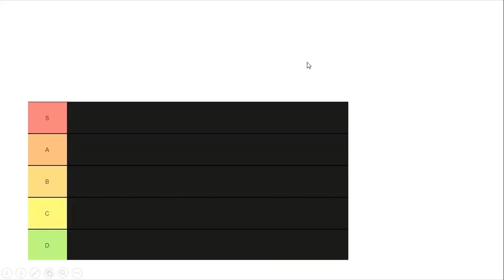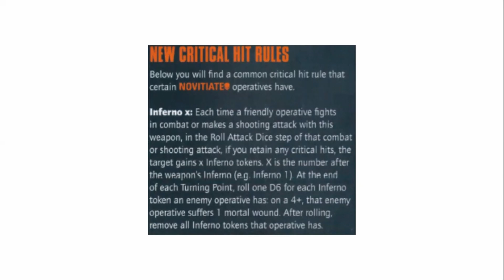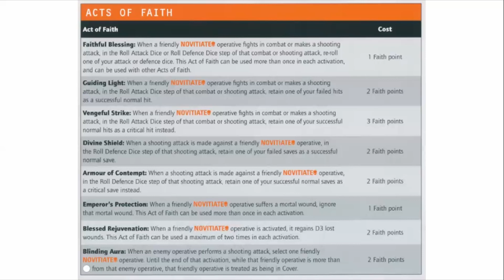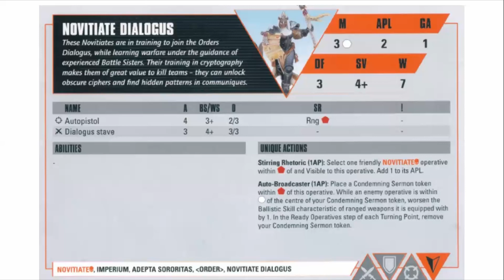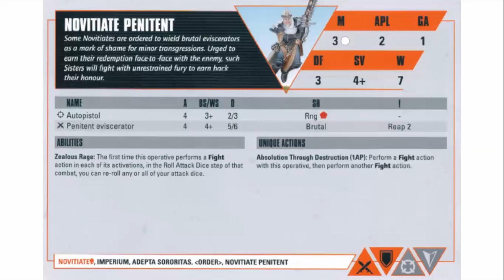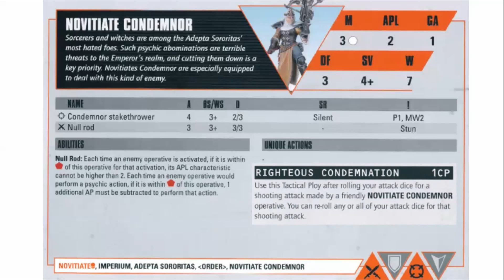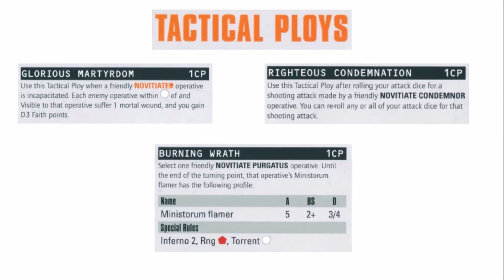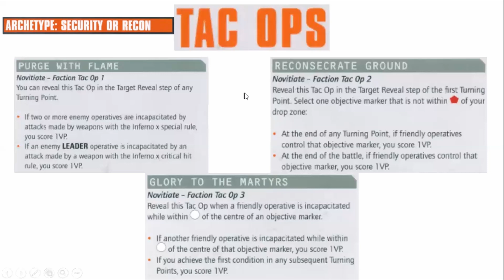[Kill Team] Novitiates: как играть? (Adepta Sororitas/Sisters of Battle)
Меня очень долго просили сделать видео о Послушницах сестер, и я, наконец, смог до них добраться, провести какой-то ресерч и сделать какие-то выводы. Надеюсь, Вам понравится.

+++Женщина - это миф+++